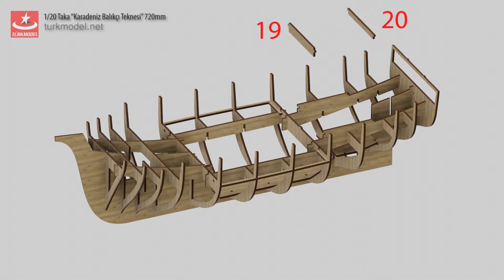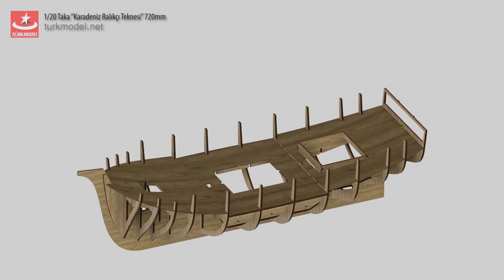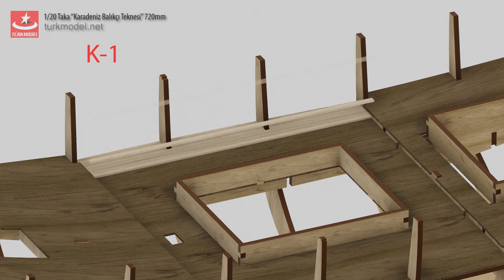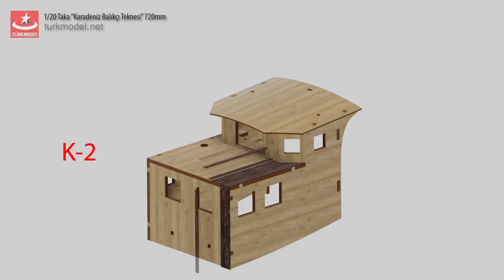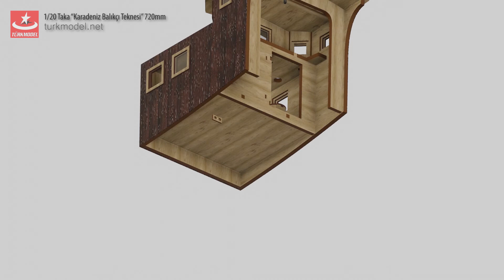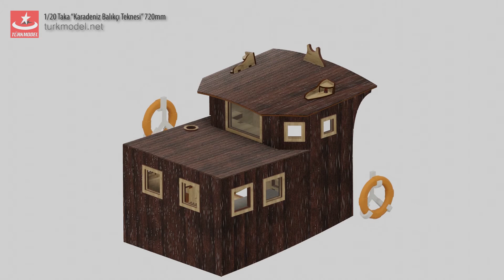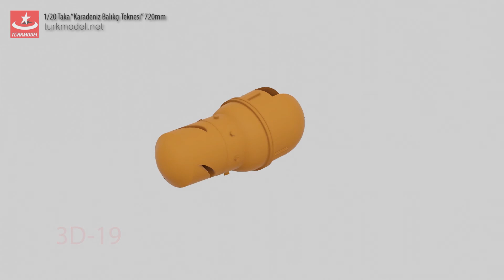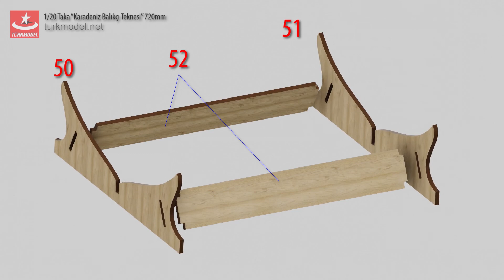TAKA "Karadeniz Balıkçı Teknesi" 1:20 (TR)